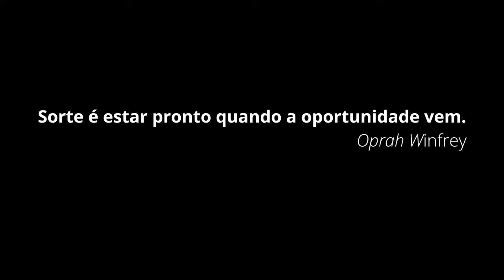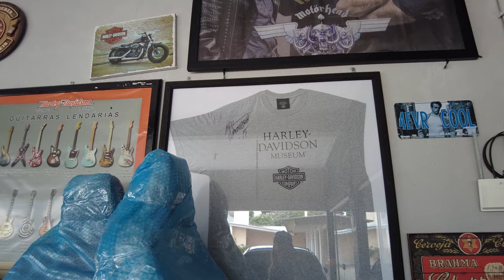ARVOREZINHA/RS a cidade que está investindo no turismo | Ganhamos uma hospedagem top! Ep.02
Fomos acampar no Camping dos Vales em Arvorezinha no Rio Grande do Sul e na hora de ir embora nos deram de presente uma hospedagem no Bei Monti Hotel.
Arvorezinha é um município brasileiro do estado do Rio Grande do Sul. O nome faz menção à figueira (nome do distrito antes da emancipação) que estava localizada ao lado da igreja matriz de Arvorezinha.
Os resultados conquistados nas áreas da educação, turismo e cultura foram os responsáveis pelo título recebido em 2008 de "Capital da Cultura do Vale do Taquari".
Bei Monti Hotel
Endereço: R. Carlos Scheffer, 911 - Centro, Arvorezinha

Se quiser nos apoiar - Pix